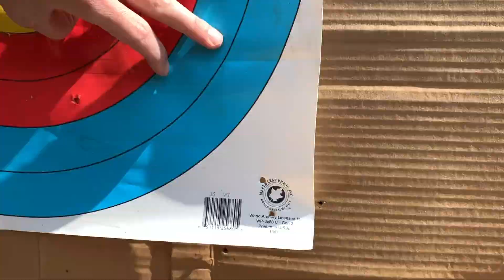ArcheryIsImmune | What I have been up to during Lockdown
This is is how I use my time to stay on top of my game and enjoy some of the Slow motion shots of my bow and arrows. Day by day we are getting through this. I hope everyone is staying safe! And using their bows to burn through time!

Tag me on Instagram what you have been up to during this strange time 🏹

Check out the stabilizers from Quattro Archery: QuattroArchery.com